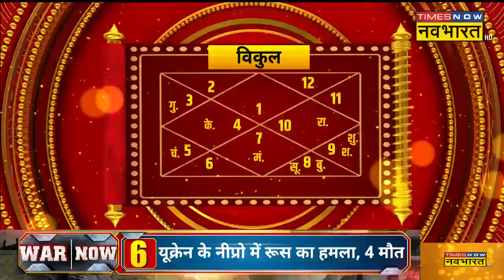Aquarius, Pisces, Leo और Virgo राशि वालों के लिए आज क्या है खास ? | Deepak Kapoor |​ 11 October 2022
Aaj Ka Rashifal| ज्योतिष (rashifal today) के हिसाब से आज का दिन आपके लिए कैसा रहेगा?
इस वीडियो में आप कुंभ (Aquarius), मीन (Pisces ), सिंह (Leo) और कन्या (Virgo)  से जुड़ी तमाम बातें जान सकेंगे. यही नहीं, पर्सनल से लेकर प्रॉफेशनल लाइफ  आपकी कैसी रहने वाली है, ये जानकारियां भी आपको मिलेंगी.
टाइम्स नाव नवभारत के स्पेशल शो राशिफल ( Rashifal ) पर जाने-माने ज्योतिष गुरु दीपक कपूर (Deepak Kapoor) के साथ जानिए 11 अक्टूबर 2022 के दिन आपकी राशि से जुड़ी तमाम बड़ी बातें ( Horoscope Today )?

अगर आपके मन में भी अपनी राशि से जुड़ा कोई सवाल है तो आप दीपक कपूर (deepak kapoor rashifal) से सीधे सवाल भी पूछ सकते हैं.